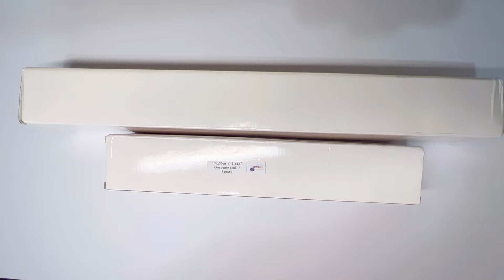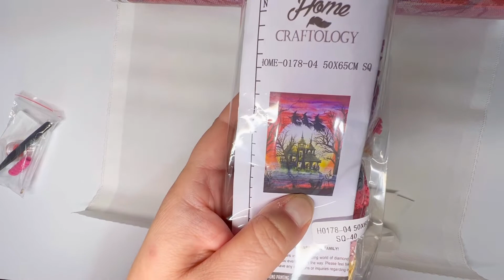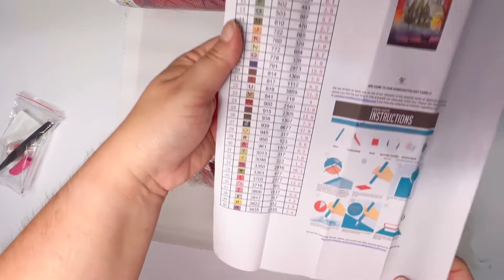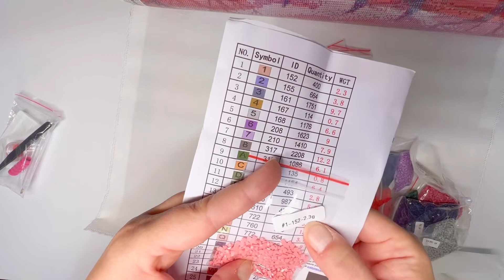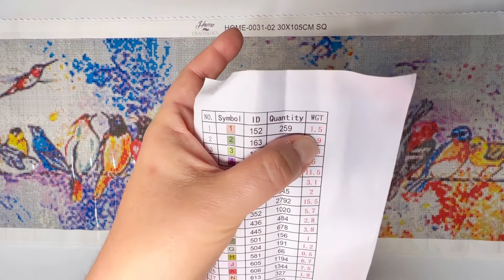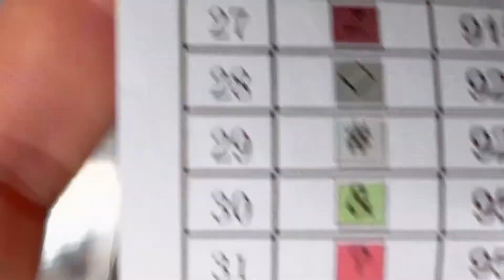Home Craftology DOUBLE Unboxing - Diamond Painting - Affordable Diamond Painting Alternative?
Home Craftology is a slightly newer company breaking into the diamond painting world, and I was eager to see if their product is as good as their ads claim. I won’t have a final verdict until after I complete my first painting, but the unboxing says a lot about a company/product and what I can anticipate as a final outcome.

Frustratingly, I did have some filming issues with this video. You do not see the full unboxing of the first canvas, and I think children coming home from school are probably to blame! Fortunately, with a double unboxing, the viewer still gets a full idea of what to initially expect from this company’s kits.

2. Leave [kind] comments 💖.
3.

💎To save $10 on your first Diamond Art Club purchase, you may use my referral